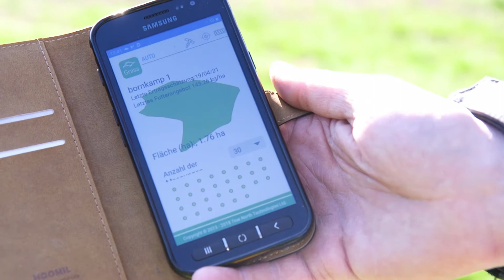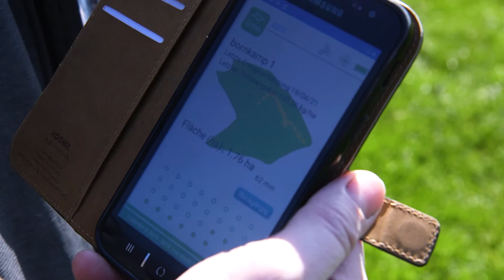Weidemanager Schleswig-Holstein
Die Weide ist eine kostengünstige Futterquelle für Milchkühe und wird auch von Konsumenten als tiergerecht empfunden. Das zeigt sich in einer steigenden Nachfrage nach Weidemilchprodukten. Als Vorbild für gelungenes Weidemanagement gilt Irland. Im EIP-Projekt wurde ein Tool, das Rising-Plate-Meter, adaptiert, das via Laser und GPS den Aufwuchs des Grases misst. So können Landwirte die optimalen Weidezeitpunkte besser bestimmen und den größten Futterertrag aus ihren Flächen gewinnen. Das spart Zeit und Geld und auch die Tiergesundheit profitiert durch die Weide.

Weide gilt als das kostengünstigste Futtermittel. Wir haben wenig Arbeit dieses zu erstellen.
Wir brauchen ein kleines bisschen Aufwand Weidegras zu pflegen, sparen aber natürlich eine Menge Arbeit, die wir sonst für die Grundfuttererzeugung brauchen. Der gegenwärtige Stand der Weidehaltung mit Milchkühen in Schleswig-Holstein ist rückläufig. Gleichwohl ist es so, dass der Verbraucher gerne weideerzeugte Milch haben möchte, weil er damit ein positives Image der Milchkuhhaltung verbindet. Mein Betrieb ist ein Milchvieh-Futterbaubetrieb in Schleswig-Holstein, südlich von Kiel. Wir bewirtschaften ungefähr 130 Hektar mit 130 Milchkühen. Wir machen bei dem EIP-Projekt mit um unsere Weidehaltung zu perfektionieren. Das Ziel des EIP-Projektes „Weidemanager SH“ ist, den Fortschritt in der Weidemilcherzeugung, den wir insbesondere in Irland feststellen, auch nach Schleswig-Holstein zu bringen. Traditionell ist das Weidemanagement in vielen Betrieben noch vorhanden, aber es ist nicht mehr auf dem aktuellen Stand, wie wir es in Irland vorfinden, um wirklich die Vorteile der Weidemilcherzeugung für die Landwirte herauszuholen. Das machen wir, indem wir ein Tool installiert haben, den Grasshopper. Der Grasshopper, der hier getestet wird, hat einen Lasersensor, ist störungsfreier und er ist direkt an einen GPS-Sensor gebunden. Wir laufen in der Aufwuchs Phase einmal die Woche über die Fläche und dann kann ich genau sehen, welche Fläche mir wie viel Futter für die Kühe anbietet. Wir messen mit dem Gerät an 75 Stellen und bekommen dann eine durchschnittliche Bestandeshöhe. Das bedeutet, dass die Höhen, die gemessen werden, direkt mit der Fläche verknüpft werden. Über Bluetooth werden die Daten an das Handy übertragen und von da aus direkt zum Betriebscomputer. Durch die täglichen Aufzeichnungen unserer Landwirte wissen wir ganz genau: diese Menge wurde zu gefüttert, der Rest des Leistungsbedarfes für Milch muss von der Weide gekommen sein. Wir können dann die Kosten der Weideführung exakt ermitteln und diese sind deutlich geringer als die für andere Grundfutterquellen. Die Plate-Meter-Messungen haben mein Auge besser geschult, wir machen ja schon sehr lange die Weidehaltung. Ich bin dadurch in der Beurteilung besser geworden, es ist alles einfacher zu verstehen und ich kann am Computer sehen, welche Zahlen und welche Daten wirklich da sind. Meine Tiere sind während der ganzen Sommerphase der freien Natur ausgesetzt, das ist der natürliche Lebensraum von Kühen. Das geben sie mir dann auch durch Gesundheit wieder zurück. Wir stellen fest, dass die Nachfrage nach Weidemilchprodukten ständig steigt, aber das Angebot alleine aus Deutschland nicht befriedigt werden kann. Daher wird auch viel Weidemilch importiert und das kann nicht im Sinne des Erfinders sein.